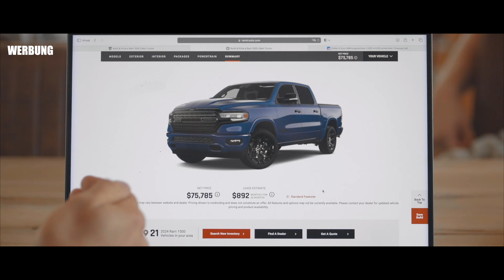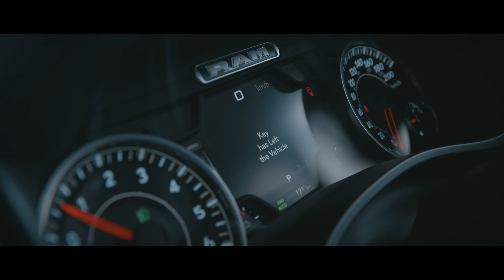2025 RAM 1500 Laramie - Let´s have a look!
Autohaus Köhler  I 2025 RAM 1500  I  Erste Eindrücke
In unserer aktuellen Folge von auffallendanders stellen wir euch den neuen RAM 1500 mit dem innovativen 3,0-Liter Hurricane Twin-Turbo Reihensechszylinder-Benzinmotor vor.

Entwickelt, um an die Tradition der vorangegangenen RAM-Trucks anzuknüpfen, kommt der 2025er RAM mit einem überarbeiteten Design, einem luxuriösen Innenraum, einem kraftvollen Antriebsstrang und modernster Technologie auf den Markt.

Zukünftig wird das neue RAM Modell in 8 Ausführungsvarianten erhältlich sein:
- Tradesman
- Tradesman HFE
- Big Horn
- Laramie
- Rebel
- Limited
- Limited Longhorn
- Tungsten

Diese werden wir euch in naher Zukunft in weiteren Videos genauer vorstellen.
Bock auf Truck Tuning?
Special Editions, Umbauten & neueste Fahrzeuglieferungen findet ihr auf unseren weiteren Social Media Kanälen: